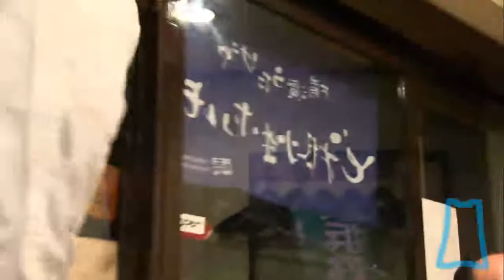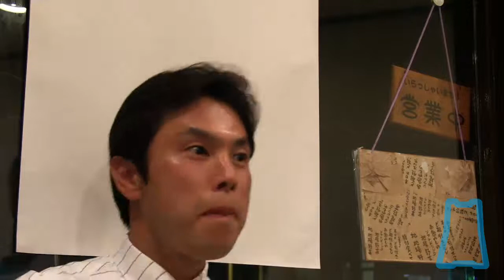生産者と一献 ～苅部博之氏を囲んで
第１回 苅部博之氏を囲んで

日時：５月４日 18:00～20:30
会場：横濱うたげや ど根性ホルモン

21:00～ 懇親会（懇親会は通常メニューです）

いつも気になる近所の畑。
この間直売所で買ってきたとっても新鮮で美味しい野菜地産地消という言葉も少しずつ浸透してきていますが生産者の人と会う機会は意外とないものです。
生産者の人も、どんな人が自分の野菜を
食べて喜んでくれているのか、それを知る機会は実はなかなかありません。
お酒と美味しい野菜を囲みながらのそんな気楽な場を作ってみました。